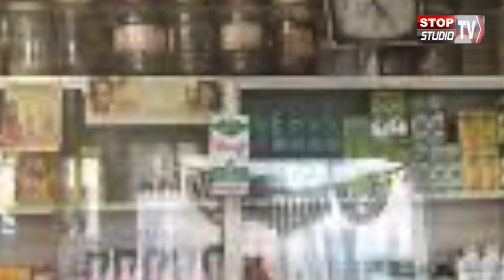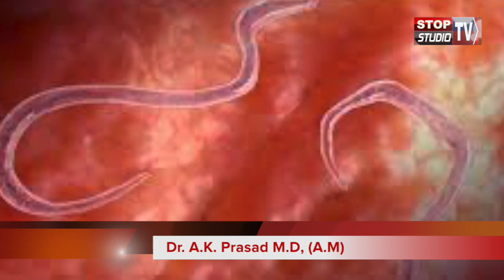Surprising Benefits Of Eating Papaya Seeds & Papaya leaves IIपपीता के पत्ते और बीज,भी हैं बहुत उपयोग